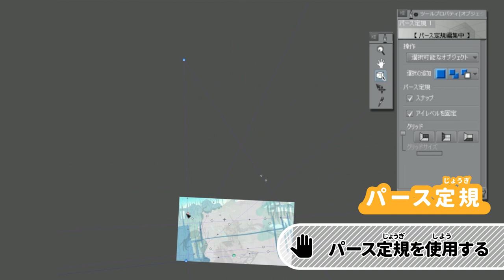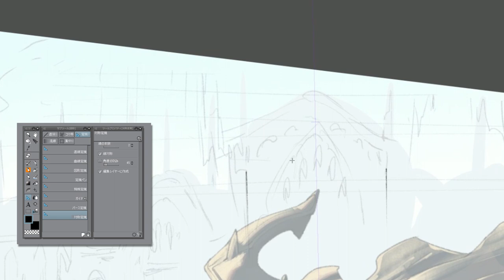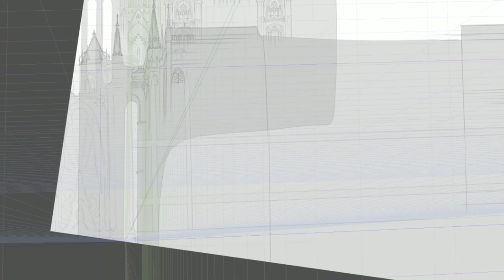sensei by pixiv 第185回 - キャラクター / メイキング / Ryota-Hイラストメイキングコース /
イラストの描き方を動画で学ぶ sensei by pixiv

キャラクター / メイキング /  Ryota-Hイラストメイキングコース / 背景・仕上げ

Ryota-H
イラストレーター兼漫画家。ファンタジー分多めです。最近のお仕事はFate/Grand Order・神撃のバハムートTWINHEADSなど。